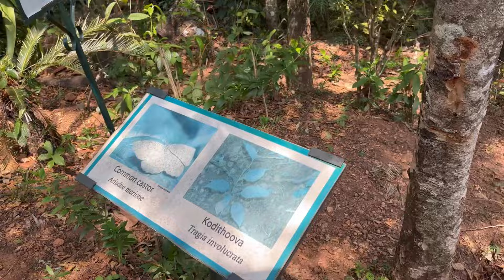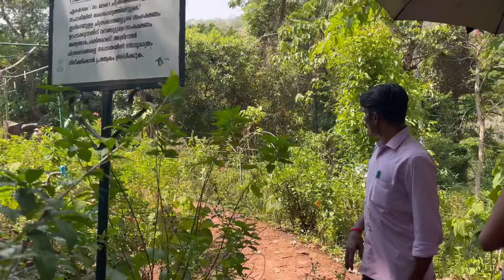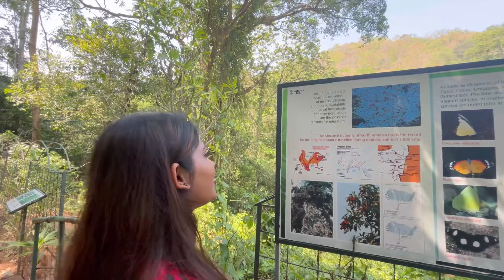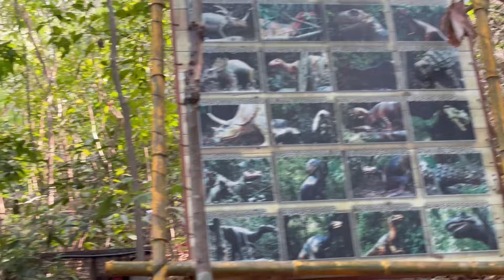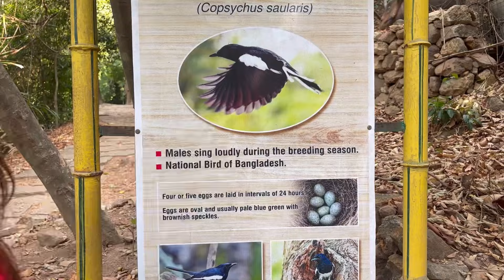A trip with my family to Thenmala 😁🚗🧃